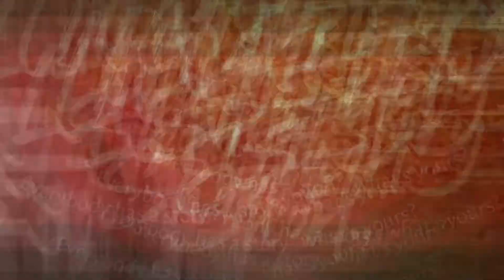Long Story Short First Anniversary Show- Scantana!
Long Story Short... Is Jamaica's Premiere Storytelling Showcase & Live Music Extravaganza Highlighting Some Of Jamaica's Best Kept Musical Secrets.

1. The Story Must Have A Title

2. It Must Begin With “Long Story Short…”

3. 5 Mins. Max

4. Must Be Told Not Read

5. Must Have Some Stakes (What Do You Stand To Gain Or Lose? Why Is What Happens In The Story Important To You?

6. No Rants

7. No Essays

8. No Profanity, Excess Vulgarity Or Bigotry

9. This Is Not Standup Comedy Or Poetry

10. Props & Sound Effects Are Allowed

Storytelling Tips

1. Have A Great First Line That Sets Up Stakes & Grabs Attention

2. Know The Story So Well You Can Have Fun

3. Steer Clear Of Drawn Out Endings. Know Your Last Line Clearly In Your Head Beforehand

4. Don’t Overthink it, Just Tell Us What Happened